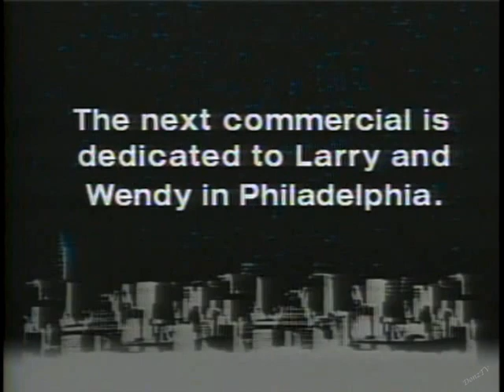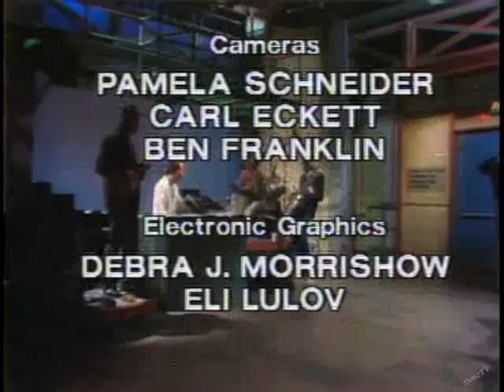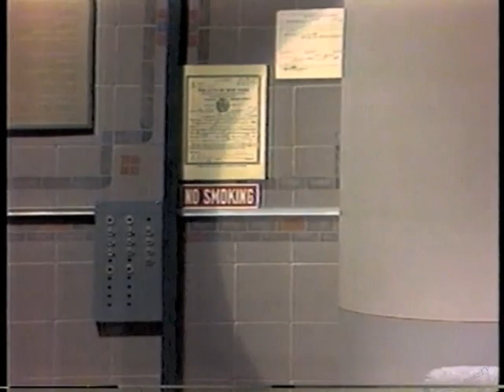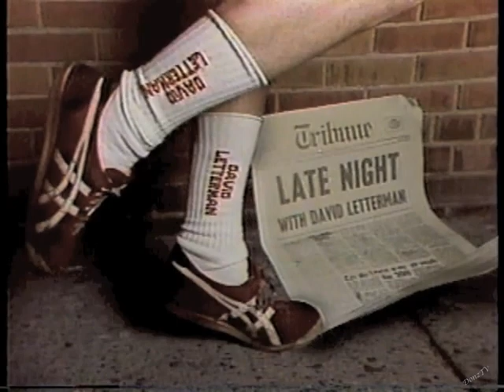Leon Spinks Collection on Letterman, 1982 & 1985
Here are both of Leon Spinks' appearances on Dave.
1. March 11, 1982. With his brother Michael.
2. February 7, 1985.